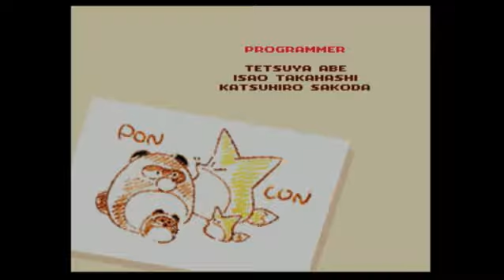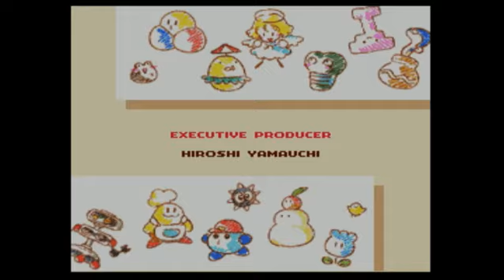Kirby's Dream Land 3 - Part 3 | DeDeDead (FINAL)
And that concludes Kirby's Dream Land 3. It's been a year since I last streamed on the Nintendo Wii U. Why? Because I've been so busy with the Switch. On the next series, I'm gonna upload Kirby Star Allies. (Still stuck on The Ultimate Choice)